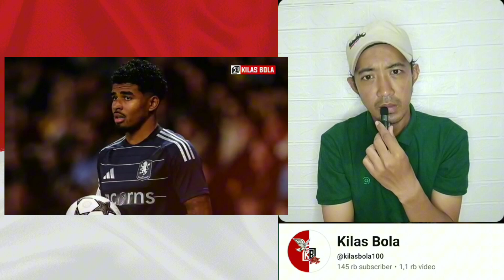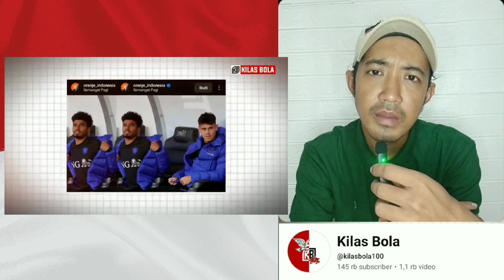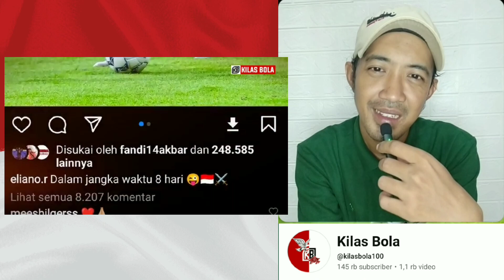TAK TUNGGU LAMA²! Langsung Disamperin Ke Belanda Demi Timnas • Matsen Kecewa Dengan Timnas Pusat